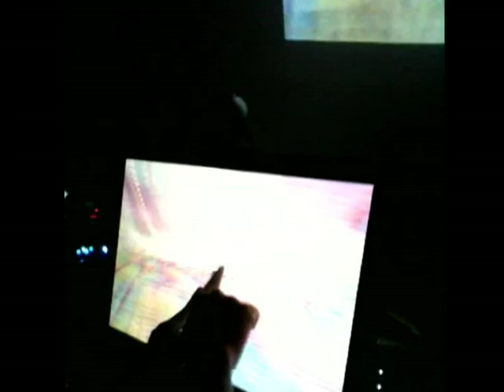Mirage Pad Harmonizer for VJ play (Version0.720Win7) playable.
7月17日に大阪で行われたVJ博覧会「VJ session OSAKA」にて、Mirage Pad Harmonizer for VJ play (Version 0.720Win7)をプレイアブル公開しました。

「ニコニコ技術部名古屋ミーティング」で出展したsm5805837がこうなってます。
今バージョンからマルチタッチ操作とカメラ入力とのエフェクト合成を導入しています。
この動画は実際にお客様に触っていただいている場面をiPhoneで撮影した物です。
よって音割れがありますし、ホワイトバランスも眩し過ぎるかもしれませんが、雰囲気だけでも楽しんで頂ければ幸いです。

またどこかで見掛けた時には遠慮無く触ってあげて下さいませ。